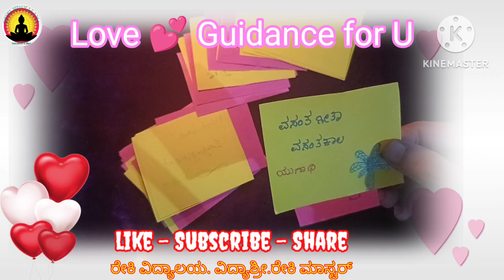love 💕 Guidance for U: 💯🔮🥰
Our paid services: 👇

course's & healing:
 usui Reiki healing
Angels Therapy.
Money Reiki.
Wolf magic.
Taro Reading.

Personal Taro Future Guidance.🎴🃏🀄.

Money Reiki Level - 1 Course : By : Vidyashri S

Starting : starting soon.

spell costing. ( candle spell:- love, marriage, career, negative energy removal, breakup, Court related issues. extra )
crystals product & more.

Vidyashri.S. Reiki Master.